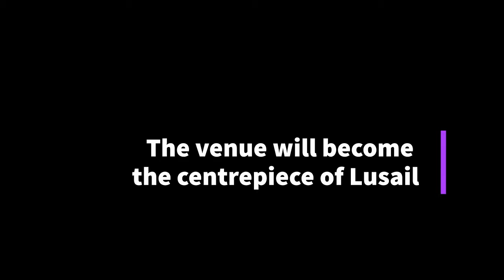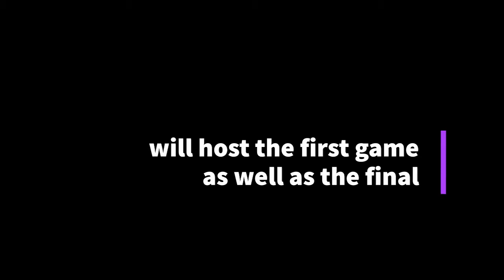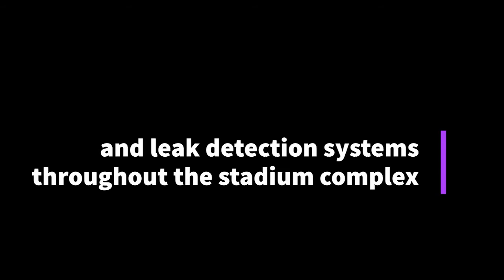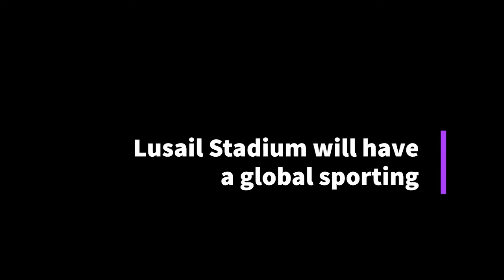Lusail Stadium - Architecture, Design & Sustainability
The 80,000-seat Lusail Stadium will embody Qatar's ambition and its passion for sharing Arab culture with the world. It is here that the FIFA World Cup Qatar 2022™ final will be staged, with billions around the globe watching on. The video with explore the architecture and sustainability of the stadium.